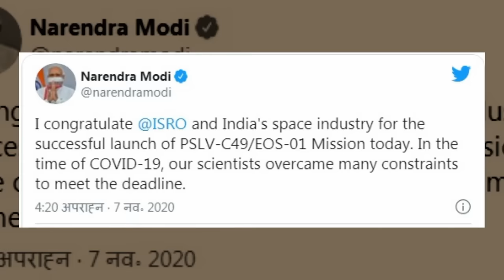ISRO launches earth observation satellite EOS-01, इसरो ने रडार इमेजिंग उपग्रह समेत 10 सैटेलाइट भेजे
Indian Space Research Organisation-ISRO ने श्रीहरिकोटा के सतीश धवन स्‍पेस सेंटर से 7 November को अर्थ ऑब्जर्वेशन सैटेलाइट-1 EOS-01 की लॉन्‍चिंग की।  PSLV-C49 रॉकेट के जरिए रडार इमेजिंग सैटेलाइट EOS-01 के साथ ही 9 विदेशी उपग्रह भी भेजे गए। यह बादलों के पार भी देख सकता है, दिन-रात और हर मौसम में फोटो ले सकता है। इसके जरिए मिलिट्री सर्विलांस यानी आसमान से देश की सीमाओं पर नजर रखने में मदद मिलेगी। साथ ही एग्रीकल्चर-फॉरेस्ट्री, मिट्टी की नमी पता करने और डिजास्टर मैनेजमेंट में भी सपोर्ट करेगा।